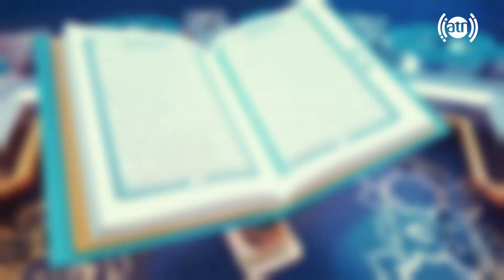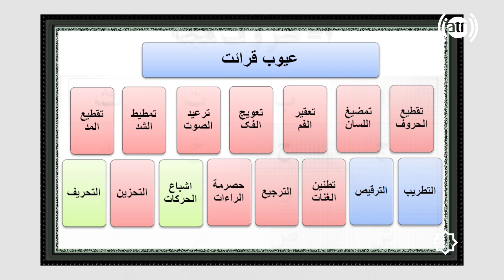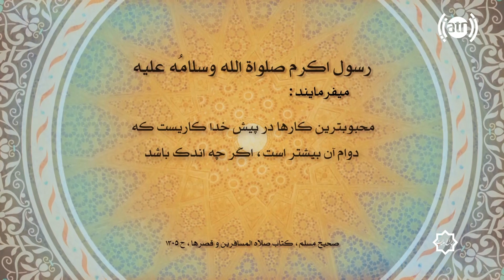چراغ هدایت - قسمت ۲۸۶ / Cheraghe Hedayat - Episode 286